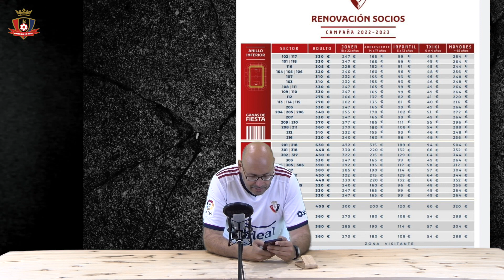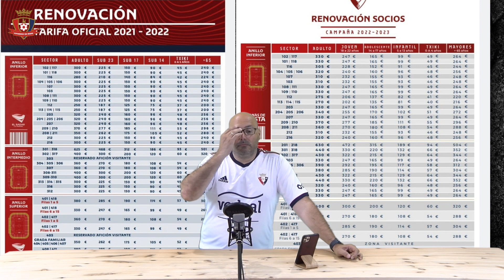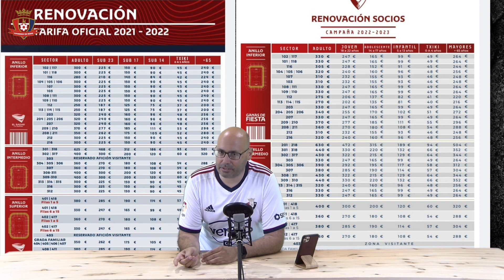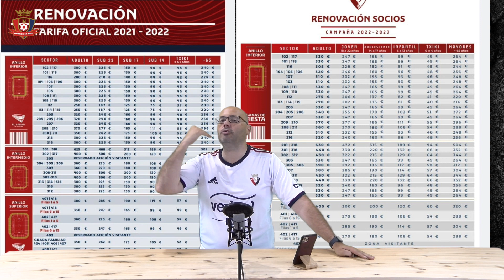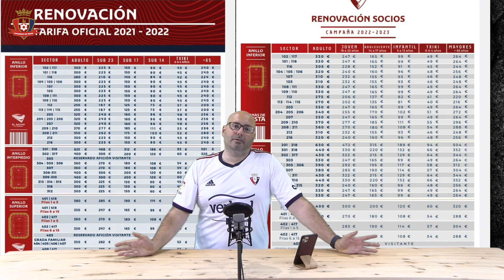NO ERES SOCIO!! ERES ABONADO!!! QUEREMOS FIESTA!!! OSASUNA